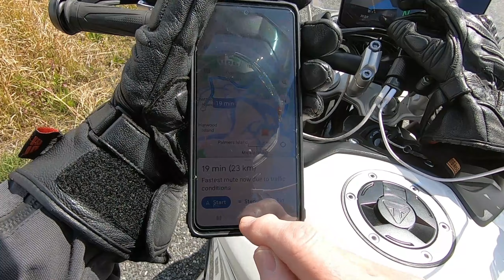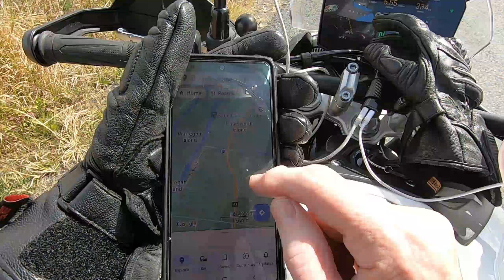Brooms Head to Iluka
# Day 2 of our 3 day getaway riding a Triumph Tiger 900 GT Pro from Brooms Head to Iluka, NSW, Australia.

Link below for Maclean ride video